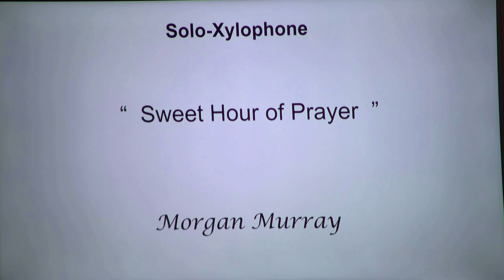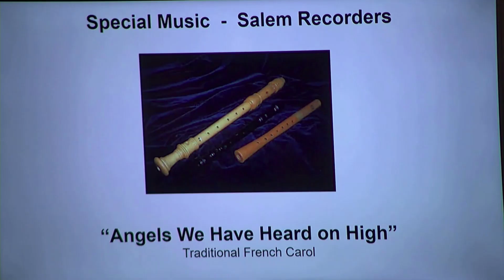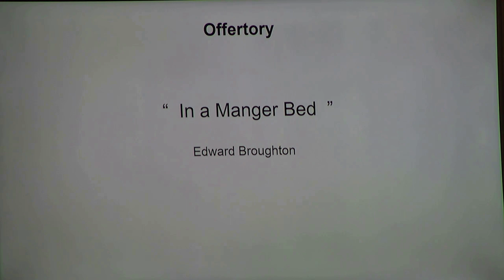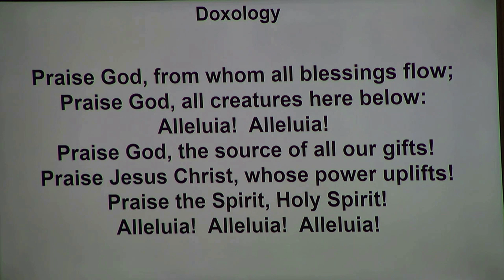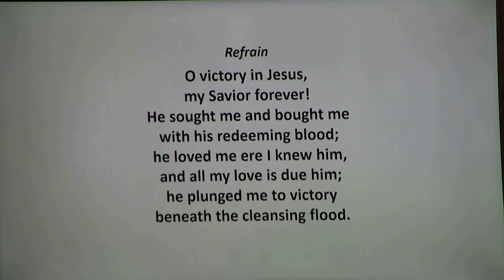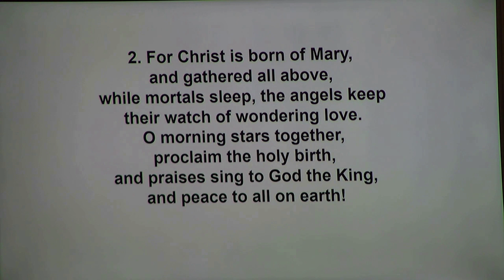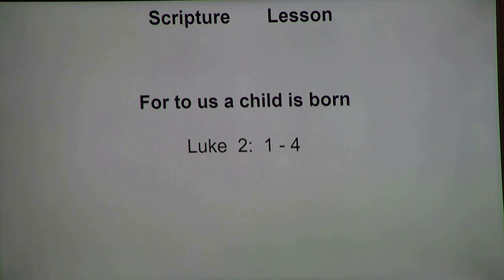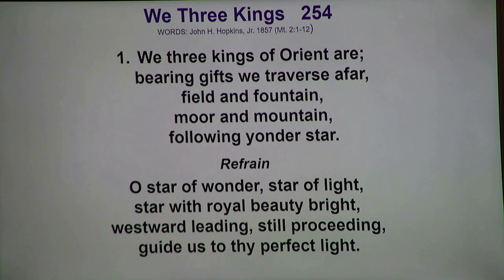Salem UMC live Service 12/10/2023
Childrens Christmas service